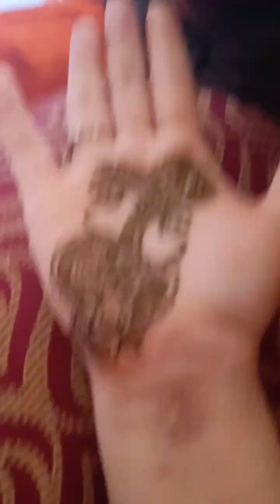Very beautiful stylish mehndi design for beginners | Easy mehndi design | simple mehndi design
How to make mehndi designs
Mehndi trick
Mehndi video
Plam mehndi designs
Number henna mehndi designs
Shading Arabic mehndi design
Century arts and designs
Mehndi design
Simple design
New designVery beautiful stylish mehndi design | Easy mehndi design | simple mehndi design | mehndi design.Most Beautifull Eid Mehndi Designs 2023 || Mehandi ke Design 2023 || Bridal Mehndi Designs 2023latest mehndi design & fashion
mehandi design
mehndi designs
bridal mehndi
dulhan mehandi
simple arabic mehndi designMost Modren Mehndi Designs 2023 || Eid Mehndi Designs 2023 || Latest Mehndi Designs 2023 || MehandiSimple Finger Mehndi Design|Easy Finger Mehndi Design|Finger Mehndi Design|New Finger Mehndi Design
new stylish finger mehndi design|ungaliyon ke mehandi design|top trendy finger mehndi design
top mehndi design
Pakistani mehndi designMost Modren Mehndi Designs 2023 || Eid Mehndi Designs 2023 || Latest Mehndi Designs 2023 || Mehandi